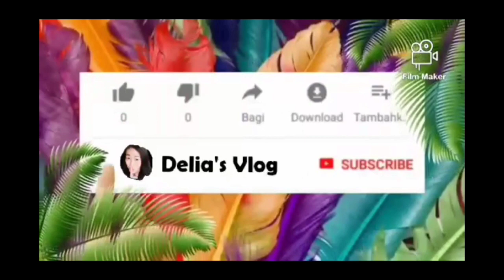Me myself and I